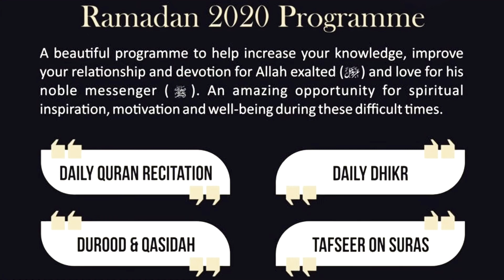Old Hajj Video 1938: Can you Praise the Messenger (saw) too much? -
Can you Praise the Messenger (pbuh) too much?

The Sunni community often get accused
of committing shirk due to their ‘excess’ love for the prophet (saw).

EVERYONE NEEDS TO WATCH & SHARE THE SHORT VIDEO BELOW WHICH EXPELS THIS MYTH!

Speaker: Sheikh Ustadh Abu Tahir

Video: Old footage of Hajj taken in 1938.

Biography:

Ustadh Abu Tahir began his religious studies in the various Islamic Sciences under a number of local scholars in Keighley and elsewhere. He then spent a further three years of intensive study between April 2009 – April 2012 in Damascus under the tutelage of Shaykh Muhammad Jumma and Shaykh Maazin Baqir amongst others. Upon his return to the UK he continued his studies for a number of years with a Mufti.